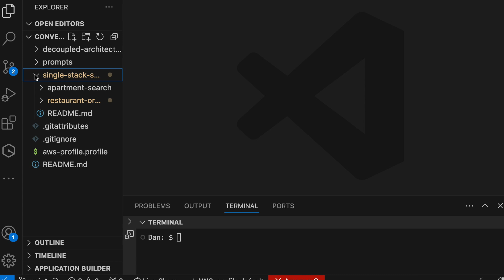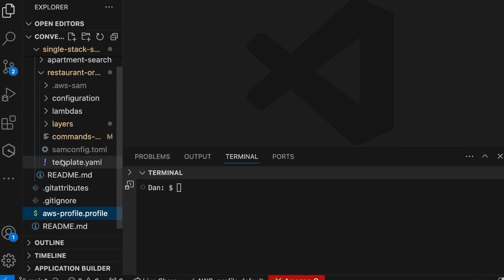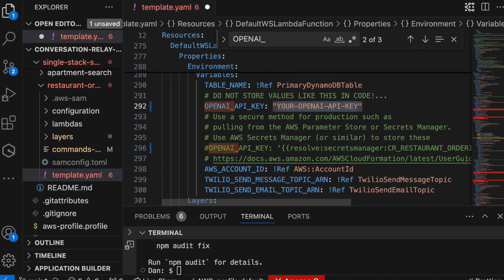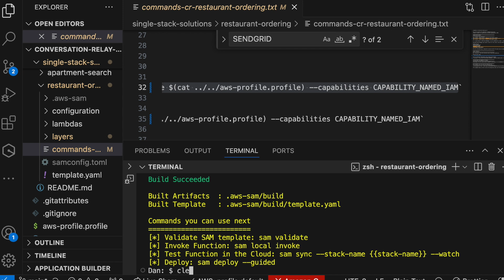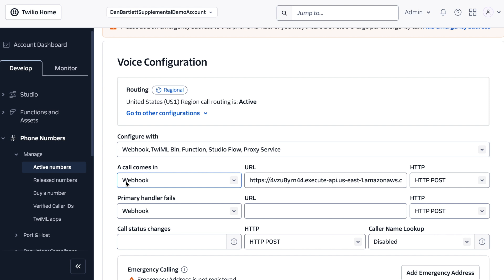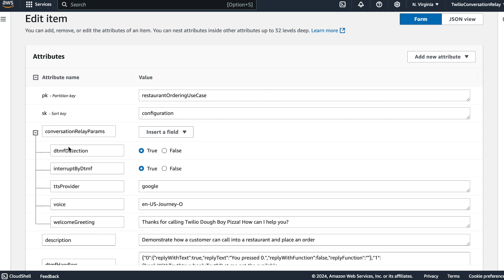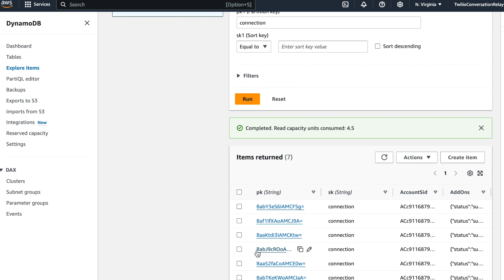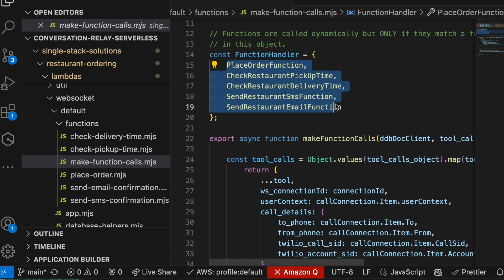Twilio ConversationRelay -- Installation of restaurant ordering use case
Walks through deploying a reference application in AWS that leverages Twilio ConversationRelay.